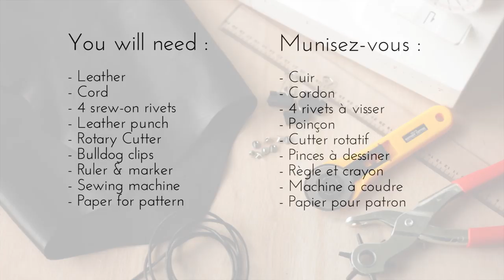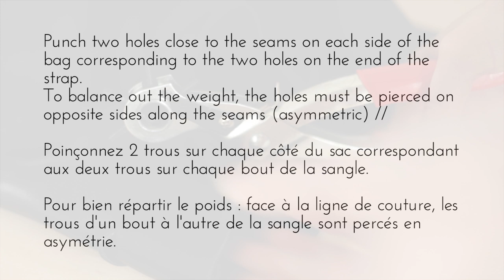DIY Leather Bucket Bag // DIY sac seau en cuir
How to make a leather bucket bag!